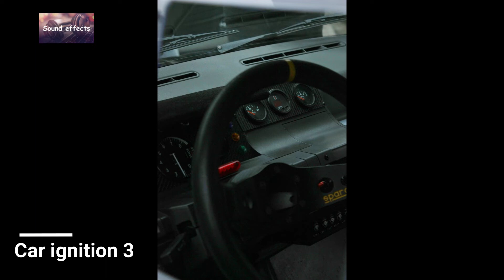Car Ignition sound effect || 5types of Car ignition sound || Sound effect around the globe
Car ignition 1: (0:00)
Car ignition 2 with rev: (0:04)
Car ignition 3: (0:15)
Car ignition 4 open & close doors: (0:21)
Car ignition 5: (0:30)